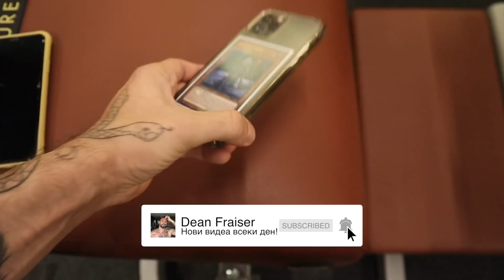КАК СЕ СПРАВЯМ С НЕСИГУРНОСТИТЕ СИ ?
📈 Инвестирай в Крипто с BONEX , с тях обръщането на крипто в кеш става за секунди с EASY PAY

🔥 Пазарувайте хранителни добавки от MyProtein с отстъпка до 47% намаление като използва код DEANMP

🔥 Пазарувайте обувки от ТЕНДЕНЗ с до 40% намаление на всички модели в колекция Есен / Зима

Какво може да видите във видеото:
0:00 С Антон Деников на Фитнес
1:54 Най-накрая вкъщи
3:10 Баба и дядо ще идват в София
4:03 Присъединете се към Bull Run-a
4:30 Лайфхак за хапване
05:05 Нова EDM песен
5:46 Лъв на 3 дни
6:10 Mini Rant към служителите на ТехноМаркет
9:10 Новият статив
9:40 Как се справям с несигурностите си?